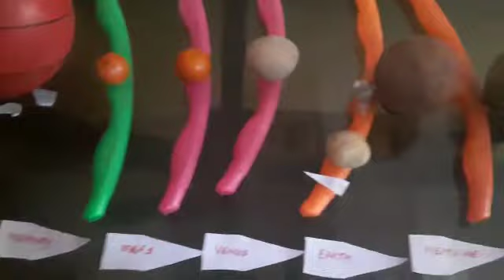Solar system model in lockdown by class 1students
Video from Dr.Nirbhay K Singh